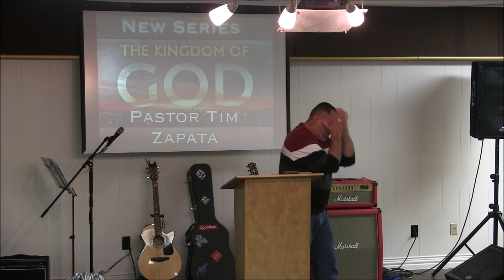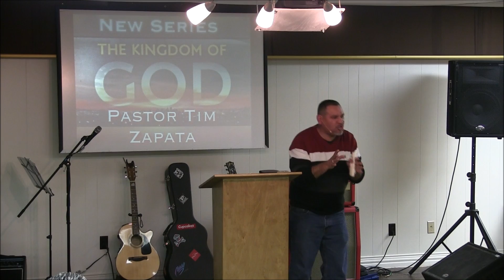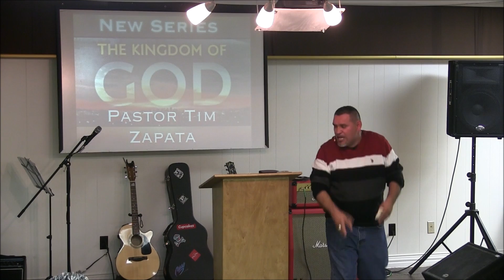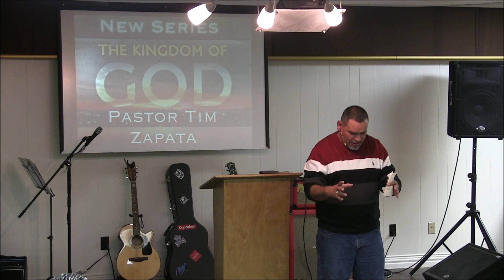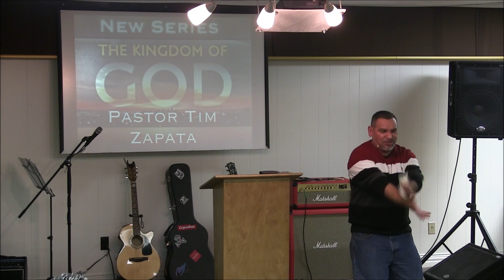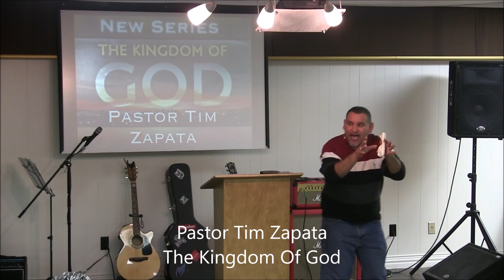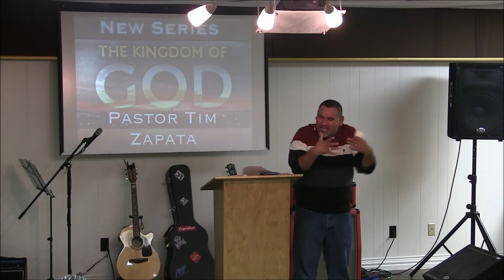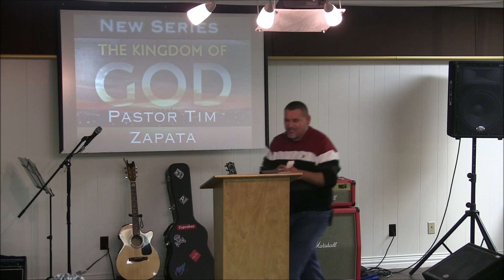The Kingdom Of God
Pastor Tim Zapata, started a new series entitled "The Kingdom Of God"
in this new series he sets a foundation for this teaching, on what Jesus preached. he talked about that we need to start preaching on he kingdom of God, and start living like kingdom people here on earth.